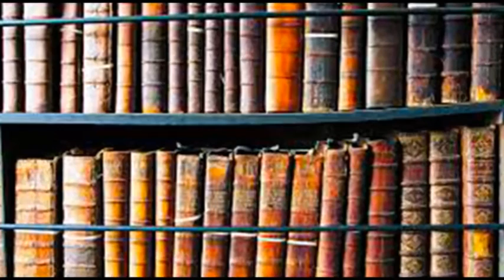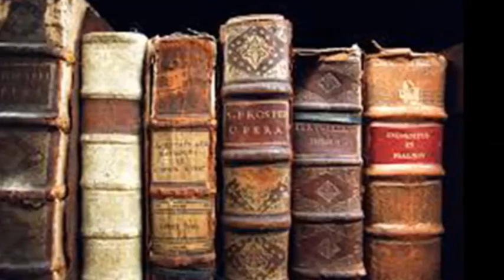It's All About You by Monte Ray Fogle